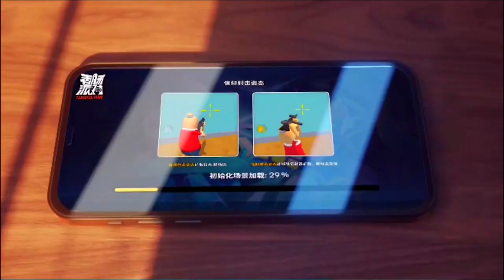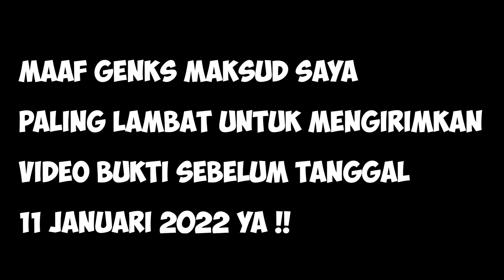Info Tournament Sausage Man GRATIS ( @SangRay & MilleTopUpGame )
Genks video kali ini buat yang mau ikutan Turnament dengan total hadiah 1 Juta rupiah berikut cara daftar dan peraturan nya ya genks !!!

TERIMA KASIH SEMOGA BERMANFAAT :D